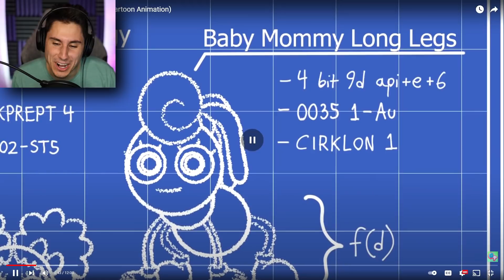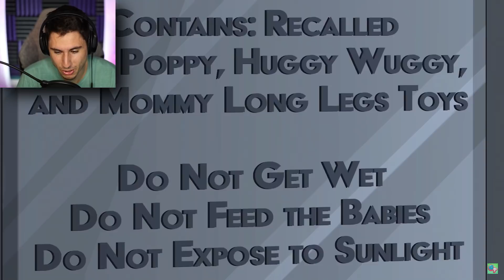DO NOT Trust Baby Huggy Wuggy!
Do not Trust Baby Huggy Wuggy in new Poppy Playtime animation | The Frustrated Gamer is reacting to the new GameToons THE BABIES ARE CORRUPTED animation. Poppy playtime chapter 2 animations have been great so far! If you'd like to see more Poppy Playtime Animation reaction videos let me know!